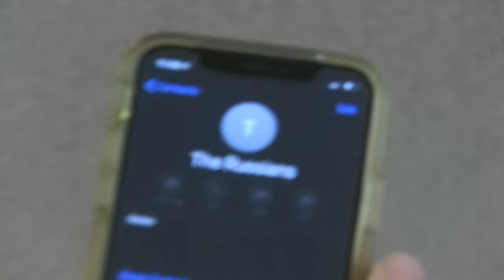P3 Music Video: Eye Of The Tiger by: Emma Harrison Hershel and Maverick***